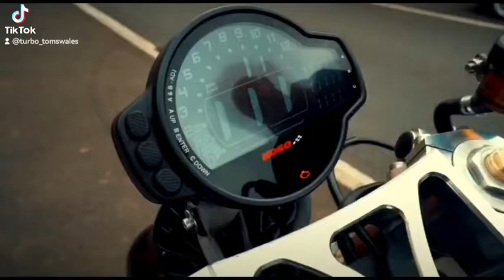The Gsxr Turbo is Now rebuilt! summer ready